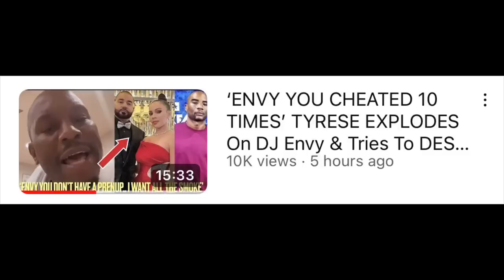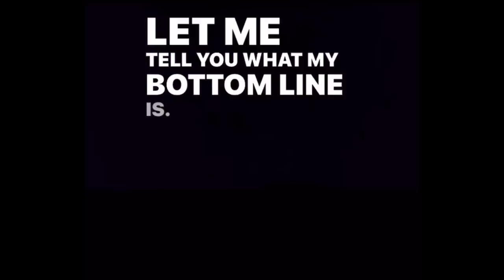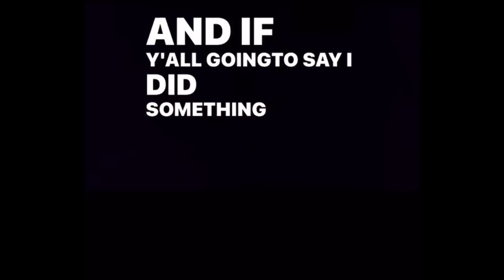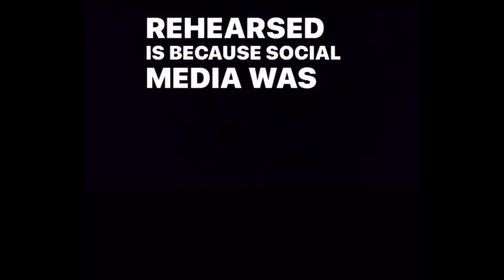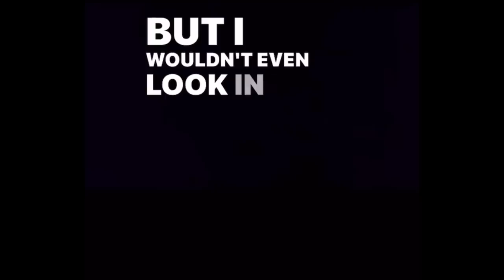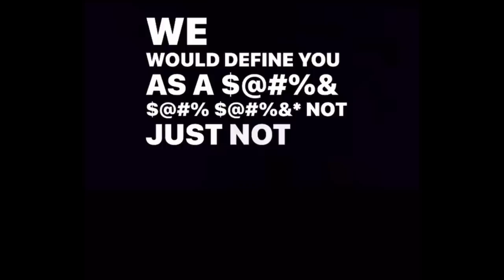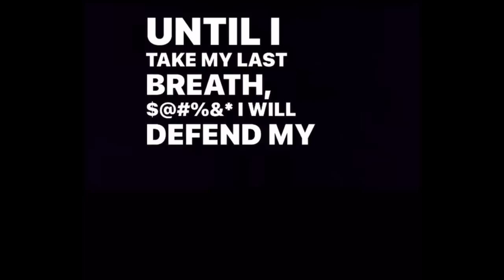Tyrese SHADES DJ ENVY WIFE & EXPOSES The REAL REASON She Called Into The Breakfast Club